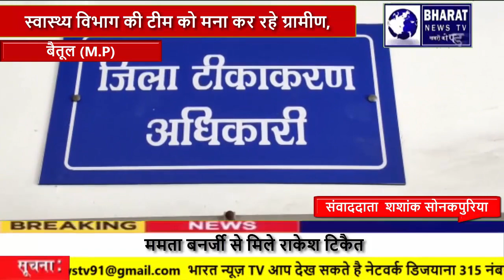बैतूल से एक ताजा मामला सामने आया है जहां जिले में करीब 1400 गांव है जिनमें से 47 गांव ऐसे हैं